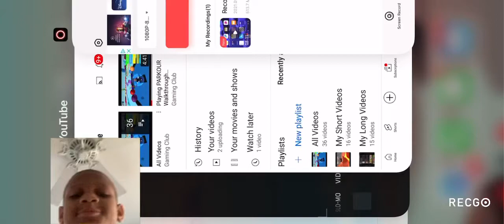Playing Toca World While on FACE CAM